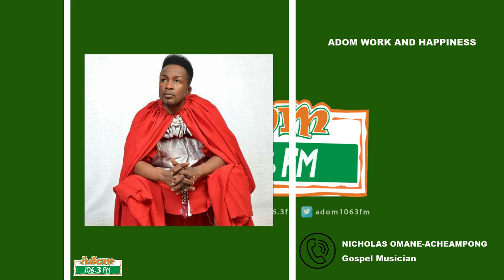ADOM WORK AND HAPPINESS WITH BLACK i ON ADOM FM (31-7-19)